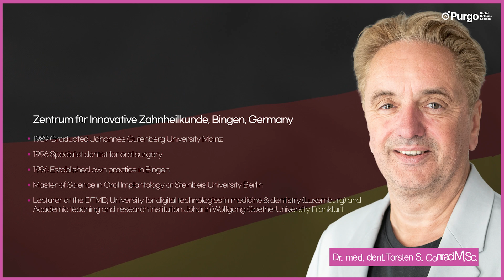[Part 1] Author of the global clinical casebook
Professionals all over the world have been exploring the proven concept and the witnessed solution for the daily practice with Purgo Biologics.

In our booth E41, you will see the clinical cases using THE Graft and THE Graft Collagen.

Discover our regenerative solutions and beyond,

do not miss the chance to meet with Dr. Sarah AI-Maawi (Germany), Dr. Pablo Bustillo (Spain), Dr. med. dent. Torsten S. Conrad MSc (Germany), Dr. Fabrizio Colombo (Italy), Dr. Marcus Engelschalk (Germany).